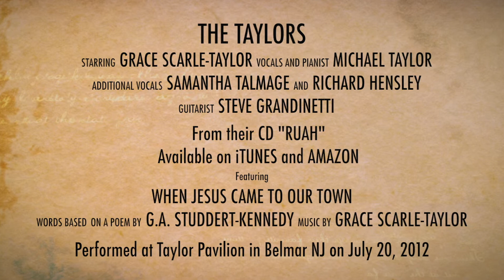The Taylors - When Jesus Came To Our Town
add hyperlink for CD on Amazon and iTunes
add lyrics